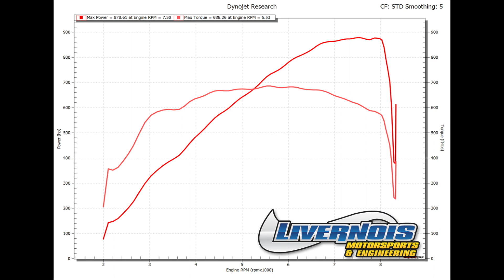Bob's 2012 Ford Mustang GT Livernois S1050 package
Bob's 2012 Ford Mustang GT
Livernois S1050 package

Livernois Motorsports Powerstorm Race Series Short Block
Livernois Motorsports Powerstorm Race Series Gen2 Coyote Cylinder Heads
Livernois Motorsports Powerstorm Billet Oil Pump Gears
Whipple 2.9L Twin Screw Supercharger
Whipple Billet Throttle Body
Return Style Fuel System
Injector Dynamics ID1300x injectors
Ford Racing Cobra Jet Camshafts
Livernois Motorsports EvenFlo Thermostat
Upgraded Exhaust System
Livernois Motorsports MyCalibrator Tuner
Livernois Motorsports Custom Tuning for E85

S1050 Package Results
878 WHP    686 WTQ